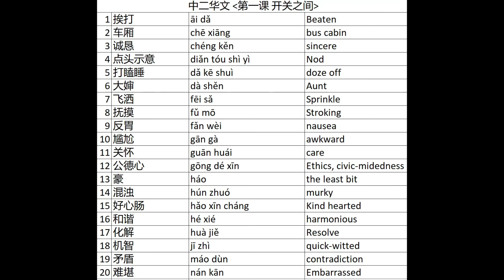Daily Vocabulary Secondary 2，Lesson 2，中二，第八课《空城计》，每日必听词语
This video is designed for those who study Chinese Mandarin in Secondary 2, Grade 7-8,  IGCSE, HSK 4, to practice their listening and reading.

Must-listen every day Daily Vocabulary Secondary 2，Lesson 2，中二，第八课《空城计》，每日必听词语
Vocabulary Secondary 2，Lesson 8，Must-listen homework every day

Sent me an email to inquiry One to one online or physical Chinese tuition